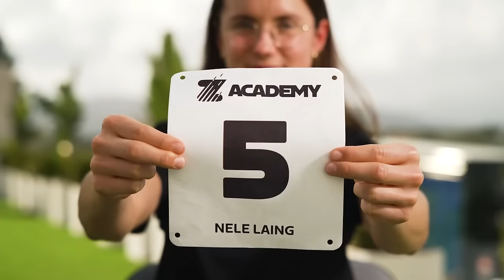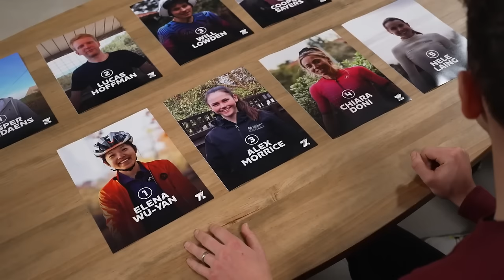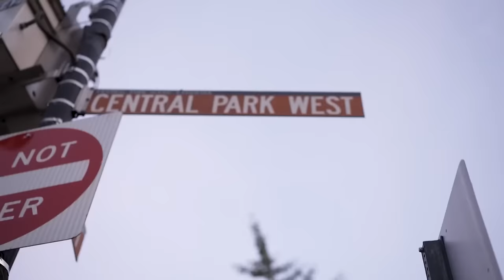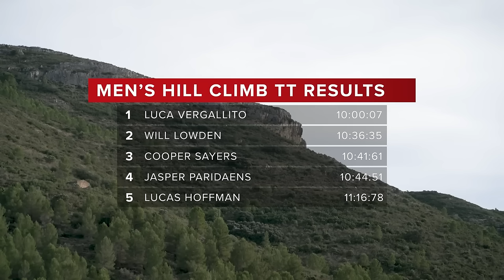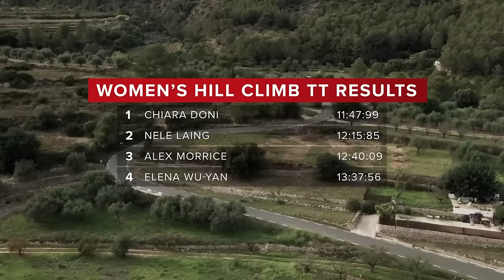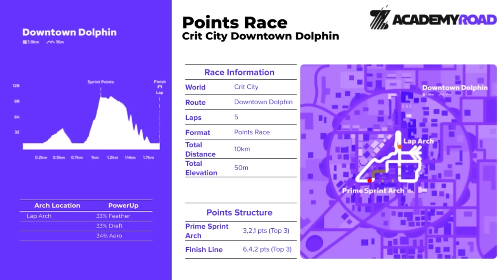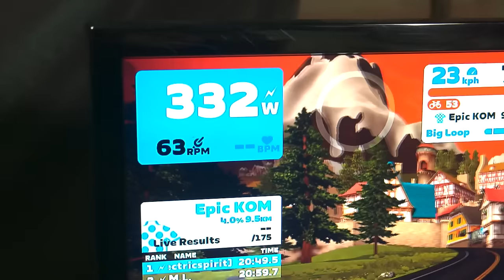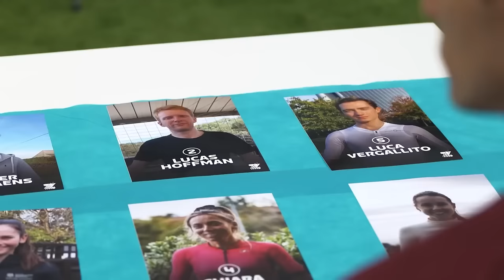Zwift Academy 2022 - Every Episode! [3 Hour Megamix]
10 competitive riders go head-to-head for the chance of a lifetime, chasing down a dream to win a contract to ride in the pro peloton... Who will come out on top?

0:00 The search for the next Pro Cyclist begins!

30:14 The Zwift Academy finalists now hit the road as they aim to show the team directors why they deserve to stay and fight for a pro contract!

1:00:20 The finalists have a double day on the road and indoors, and face the first elimination!

1:44:10 The finalists are taking on two of the world's top pros, Mathieu Van der Poel and Pauliena Rooijakkers.

2:21:34 Who will win the chance of a lifetime, a contract with a pro cycling team?!